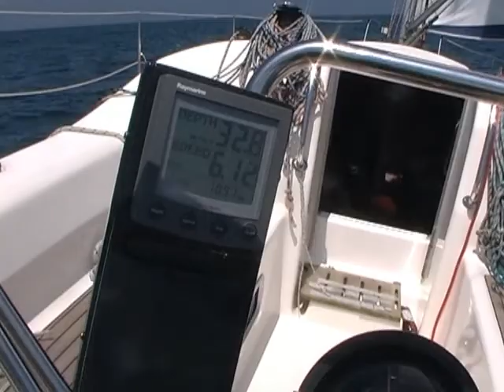Sail to Venice